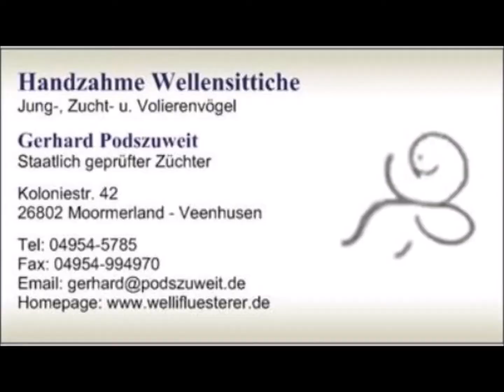2020 02 23 Der verrückte Vogel und etwas mehr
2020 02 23 Der verrückte Vogel und etwas mehr